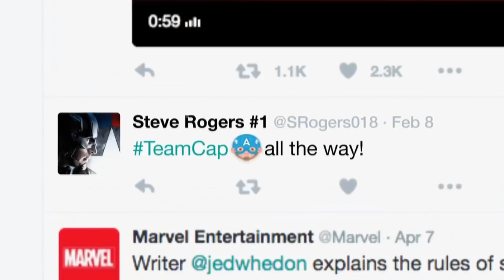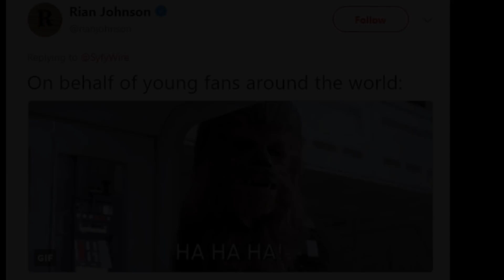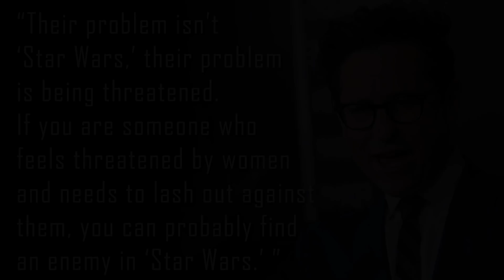Marvel VS Lucasfilm - The Marvel Difference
Marvel VS Lucasfilm - Kevin Feige VS Kathleen Kennedy.
Proof that Kathleen Kennedy is not a Star Wars fan!
Marvel appreciates the fans. Lucasfilm antagonizes its fans.

Feige is a fan of Marvel. Kennedy is not a fan of Star Wars.